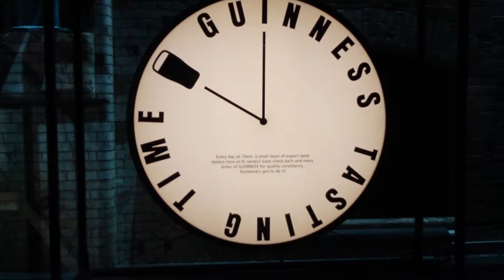DUBLIN 2024 aneb dáme si 3 Guinnesse a uvidíme, co nám svět přinese